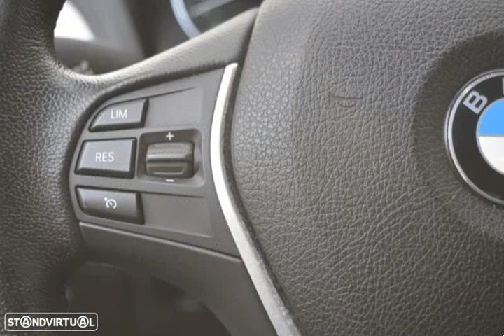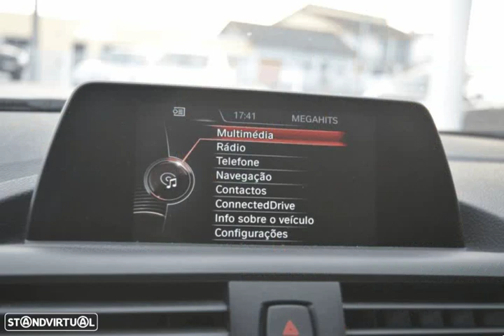BMW 116 d edynamics advantage para Venda em Liderauto . (Ref: 571100)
BMW 116 d edynamics advantage para Venda em Liderauto . (Ref: 571100) do ano 2015 com 113000 Kms.Tem as revisões todas efectuadas na marca.
Tem livros e 2ªchave.
Oferta de 1 ano de garantia por mutuo acordo.
Possibilidade de financiamento com rápida aprovação.
Bastante confortável e económico.
Não tem marcas de uso. Esta impecável tanto a nível exterior como interior.
De mecânica não tem nada a apontar.A revisão foi sempre feita na marca.

+viaturas em: .Todos os dados e disponibilidade carecem de confirmação junto do vendedor.